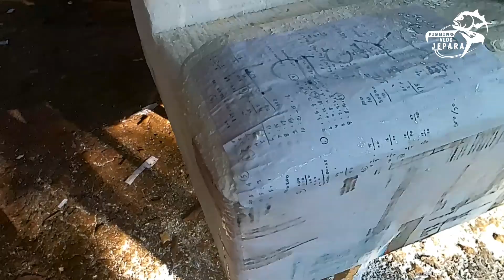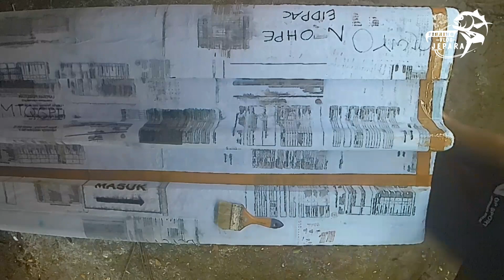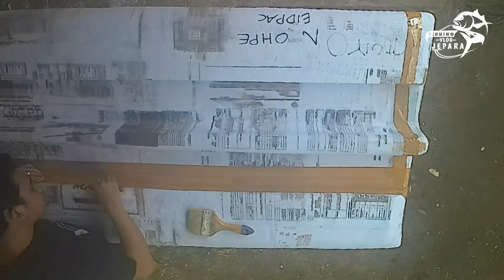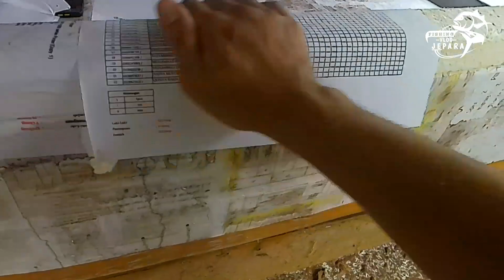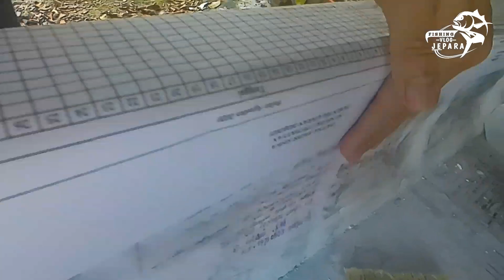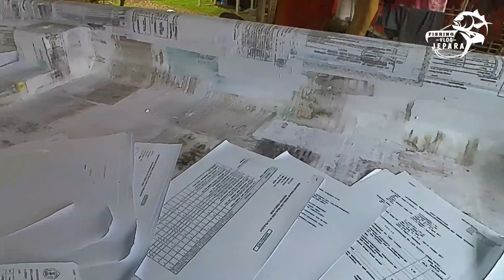Membuat Perahu Kano dari Styrofoam bekas Part 2 (Tahap pelapisan kertas dan lakban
kali ini saya melanjutkan video saya dalam membuat perahu kano
yg belum nonton tahap 1 bisa klik link dibawah ini